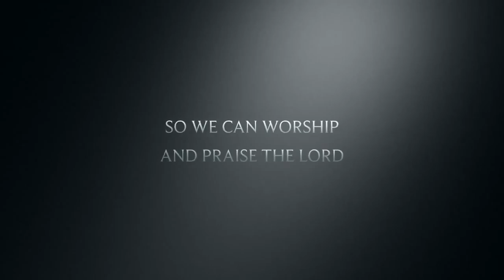Our Lady of Lebanon Christmas Carols Trailer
Our Lady of Lebanon Christmas Carols 2014 Trailer